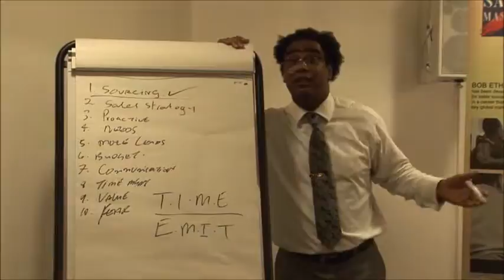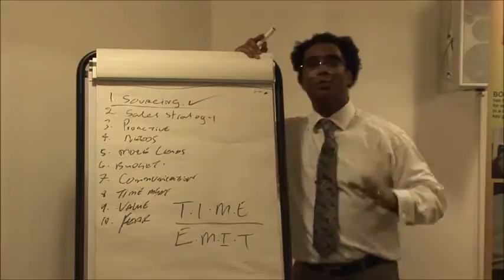Vonley Joseph (SOSI 10)